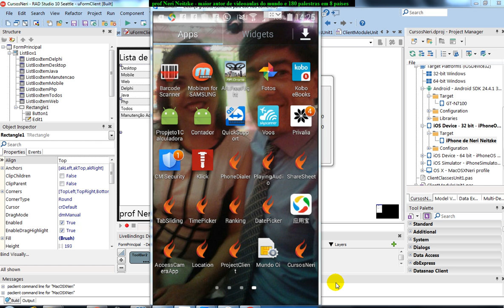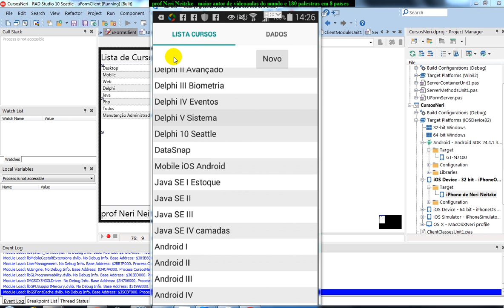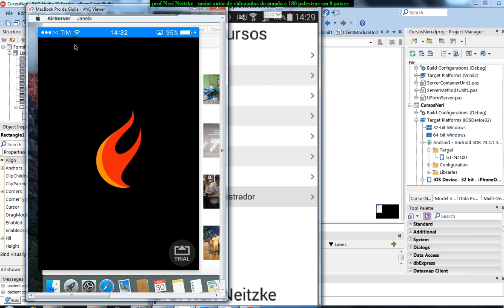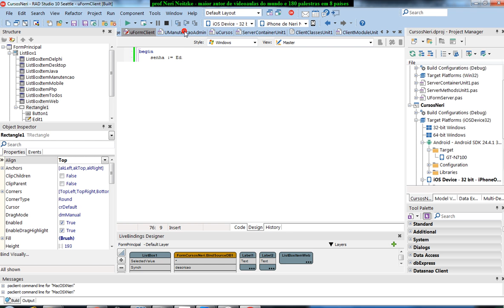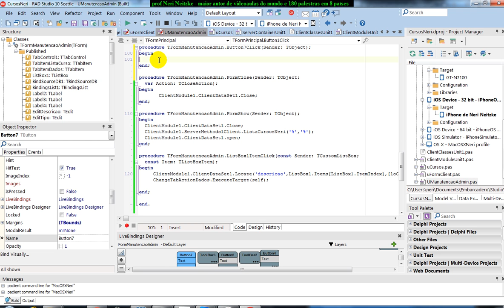aula 6732 iOS Android com Delphi testando administrador no Iphone e no Android